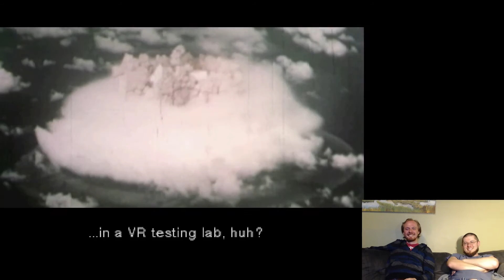dunceCast Plays Metal Gear Solid (part 7)